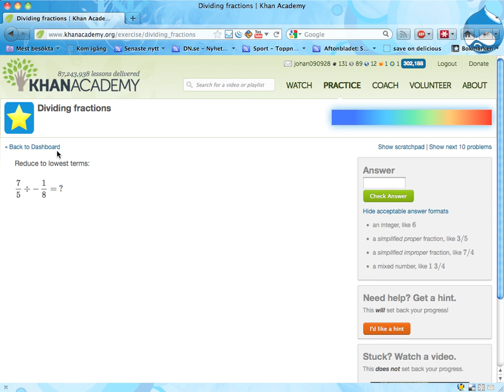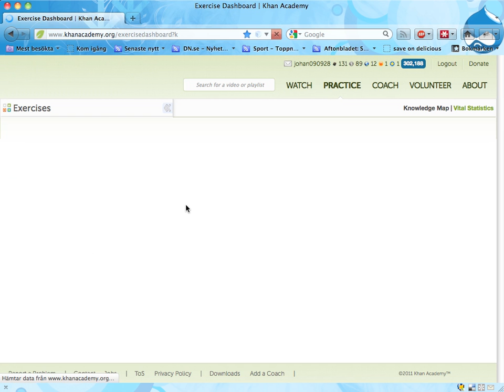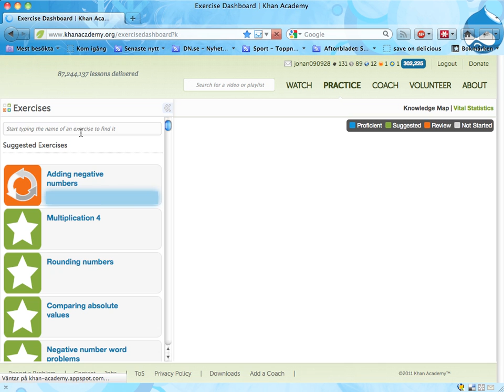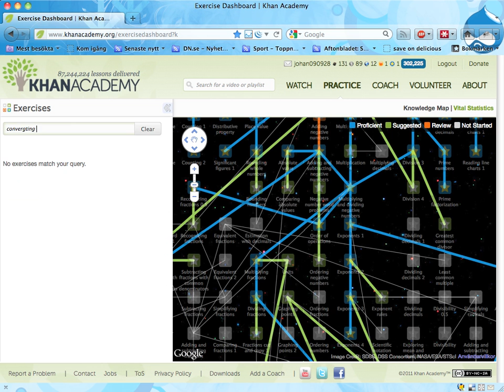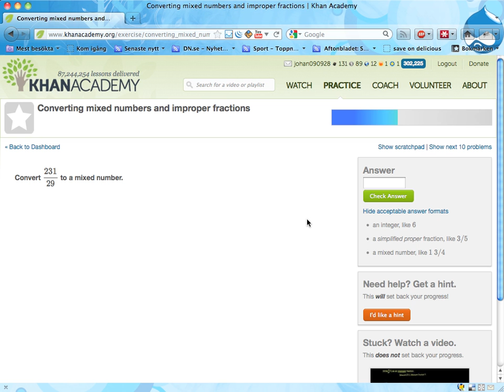Reptera basmatte på Khan Academy 1: bråkräkning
Här är ett antal övningsområden på Khan Academy som jag tror kan vara användbara för att träna upp bråkräkning.